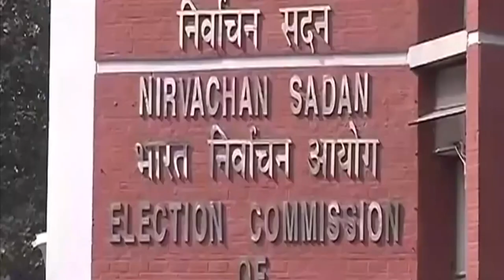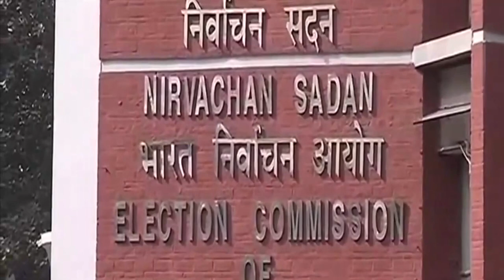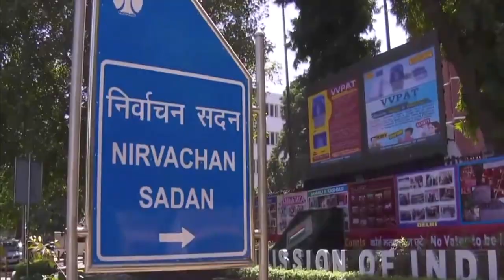நாடாளுமன்ற தேர்தல் களத்தில் வேட்பாளர்களுக்கு ஆதரவாக களமிறங்கும் நட்சத்திர பேச்சாளர்கள்...